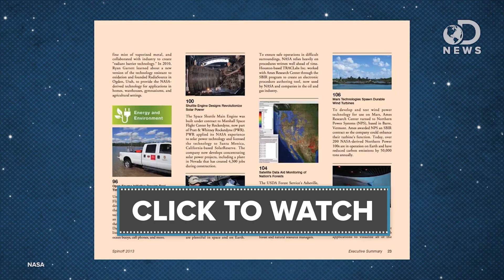Can Anyone Own Outer Space?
Countries have been fighting for their stake in outer space since the 1950s, but who regulates space travel? And who owns space?

What Is Space Regulation Doing For You?

Space Law 101: An Introduction to Space Law
“On October 4, 1957, the Soviet Union launched Earth's first artificial satellite, Sputnik 1. America's second-place finish in the first lap of the Space Race came as a great shock to most Americans, resulting in a complete rethinking of the U.S. space program and American science and technology policy. Few people realize that Sputnik also had far-reaching legal implications.”

“What’s a transfer orbit? Is there a difference between geostationary and geosynchronous? Why is there such a wide range between the perigee and apogee? For help explaining all of this, I turned to Mike Loucks of The Astrogator’s Guild.”

“By the 1950s, scientists all over the world realized that it was becoming practical to launch an object into a circular path around the Earth. In mid-1955, the United States announced that it would launch the first satellite to commemorate the International Geophysical Year in 1957. The Soviet Union realized that 1957 was the 40th anniversary of the Bolshevik Revolution.”